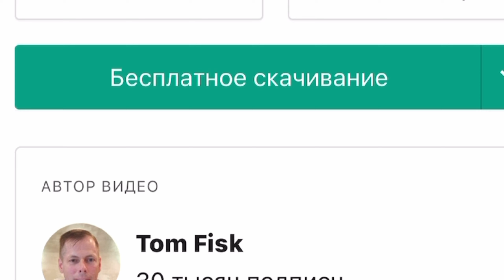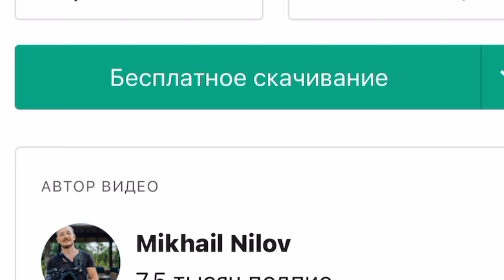Нежный и крепкий СОН, глубокий релакс и успокоение нервной системы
Лечебная музыка для сердца и сосудов
🌿 Музыка для глубокого сна и расслабления для души
🌿 Музыка для расслабления, медитации, учебы, чтения, массажа, спа или сна. Эта музыка идеально подходит для борьбы с тревогой, стрессом или бессонницей, так как способствует расслаблению и помогает устранить плохие вибрации.

Музыка Для Массажа,
музыка для медитации,
Музыка лечебная,
музыка исцеляющая,
музыка релакс,
музыкальная терапия,
музыкотерапия,
музыка для души,
музыка для сна,
успокаивающая музыка,
расслабляющая музыка,
колыбельная,
музыка рейки,
музыка для сеанса,
музыка для гармонии,
музыка для нервной системы,
музыка ласковая,
музыка для сердца,
музыка нежная,
музыка грустная,
музыка красивая,
музыка для работы,
музыка для здоровья,
снятия стресса,
йога,
Звуки Природы,
relaxing dream